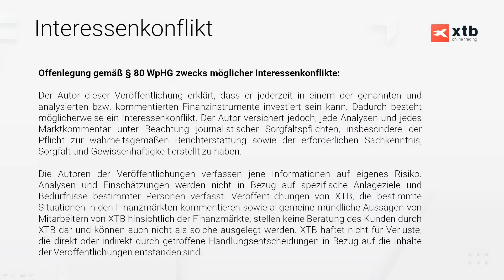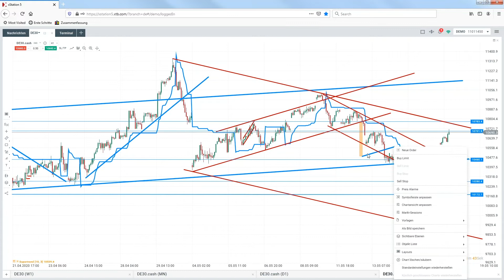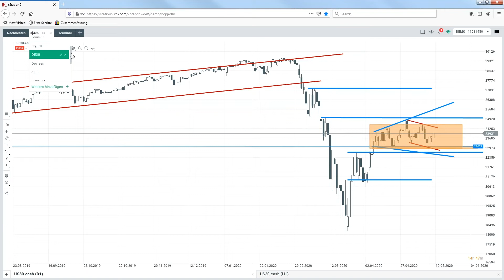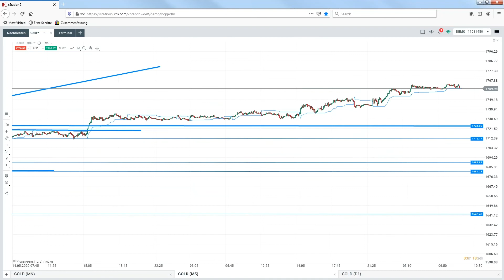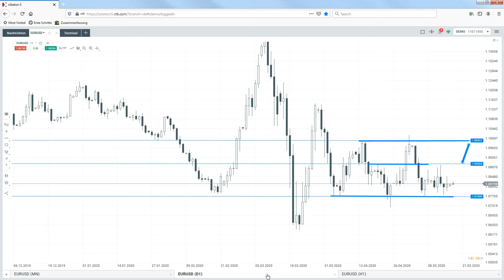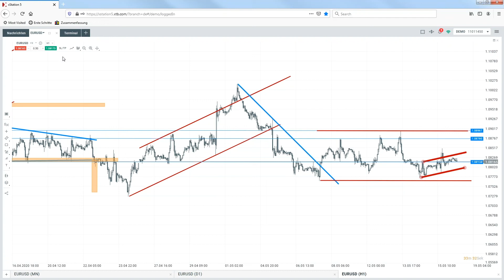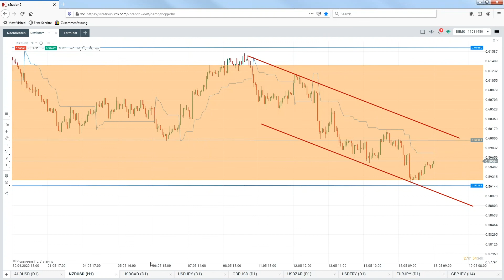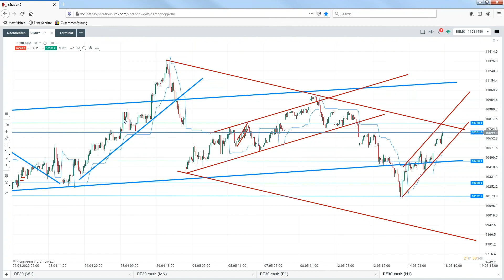Salomons Marktausblick | 18.05.2020 | XTB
Stefan Salomon blickt aus Sicht des Chartanalysten jeden Montag- und Mittwochmorgen um 9:00 Uhr gemeinsam mit XTB und Ihnen auf die Märkte.

72% der Kleinanlegerkonten verlieren Geld beim CFD-Handel mit diesem Anbieter. Sie sollten überlegen, ob Sie verstehen, wie CFD funktionieren und ob Sie es sich leisten können, das hohe Risiko einzugehen, Ihr Geld zu verlieren.